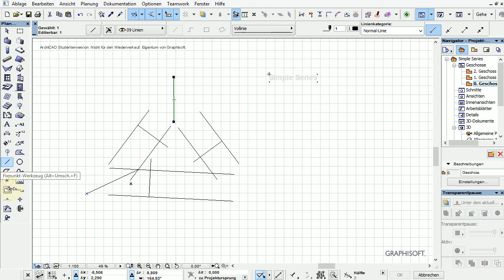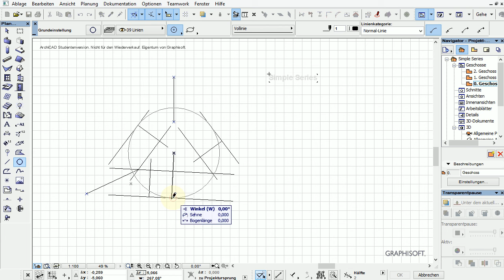Archicad 17 simple sieries Tangente an 2 Kreisen mit manueller Konstruktion der Winkelhalbierenden